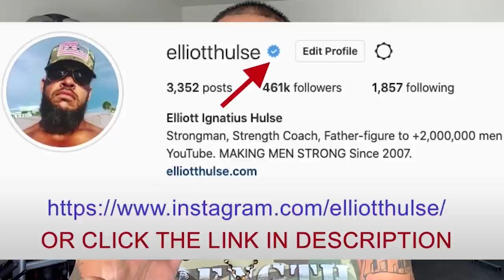Men MUST Respect Their Fathers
In order to atone with the heavenly father, your must forgive your earthly father.

In this short video from a live Q&A with my private group of men who are growing stronger everyday in every way, we discuss the importance of respect and forgiveness. Let me know what you think.

Done.